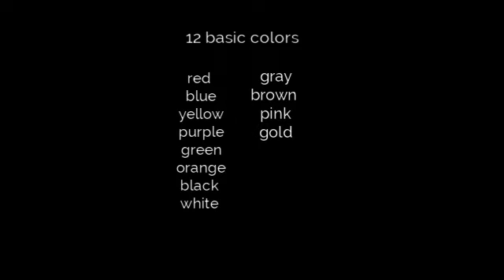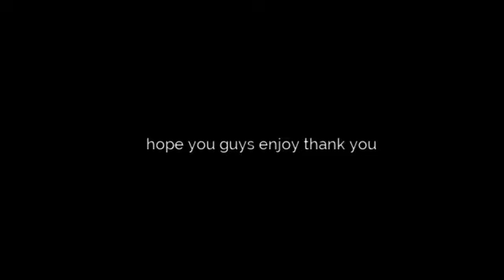12 BASIC KOREAN COLORS HOW TO PRONOUNCE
지유 ji-yoo

thank you guys so much for watching please